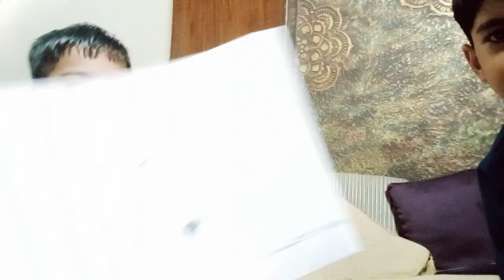#2 अक्टूबर स्पेशल छोटे बच्चों ने बनाई गांधी जी की तस्वीर